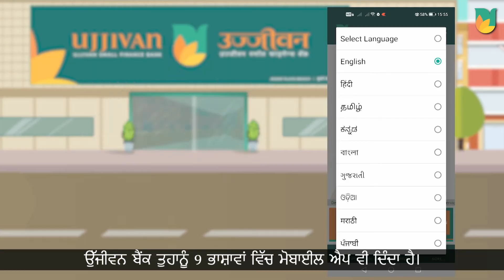Save for Emergencies with Ujjivan Small Finance Bank Savings Account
Grow your money safely. Ujjivan Small Finance Bank Regular Savings Account offers you unlimited ATM transactions, Mobile Banking App in 9 languages and non-maintenance of minimum balance.